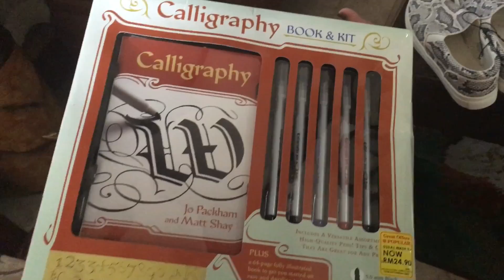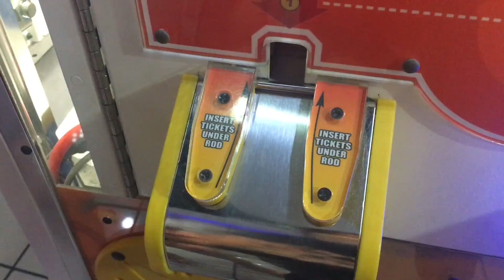VLOGMAS Day Ten: Ate's Home + Timezone + Super Parental Guardians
Ate's home from Singapore!

❌ FOLLOW ME ❌